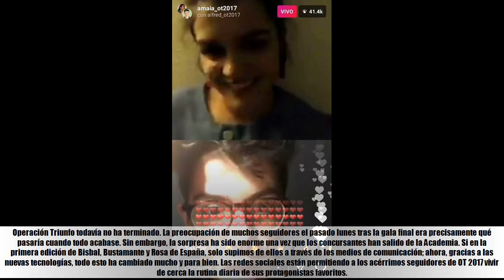OT: Así fue el primer encuentro virtual y romántico de Amaia y Alfred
★ Summary ➜La pareja realiza su primer directo juntos a través de Instagram ante más de 40.000 espectadores
 ‘Operación Triunfo’ ya tiene su propio spin-off
 El esperado primer mensaje de Amaia en las redes tras ganar OT